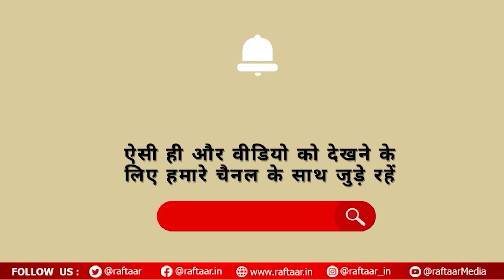Lata Mangeshkar किसके नाम का लगाती थी सिंदूर? वजह जान चौक जाएंगे आप!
In an interview, when Lata Mangeshkar was asked the secret of applying vermilion on her hair, her answer calmed the interviewer. In response to the question regarding vermilion, Lata didi said smilingly - Music is my everything. If not music then neither am I. And the vermilion that I fill in this prayer… People say that this husband should be in the name of God… So for me, husband and God, everything that is, is music only. I have accepted the vermilion of his name in my demand.